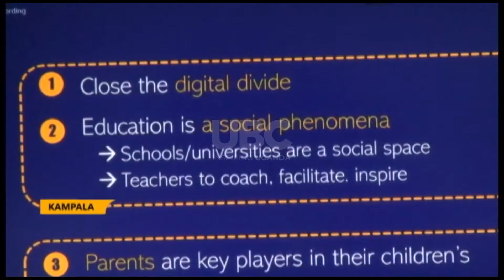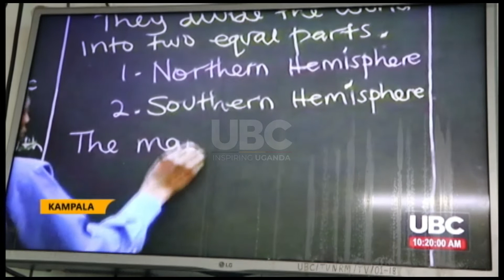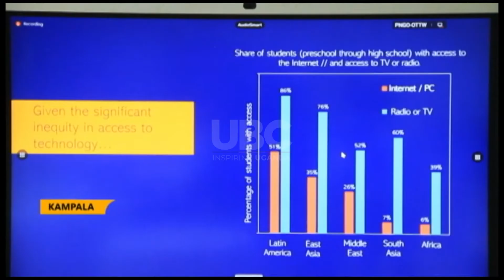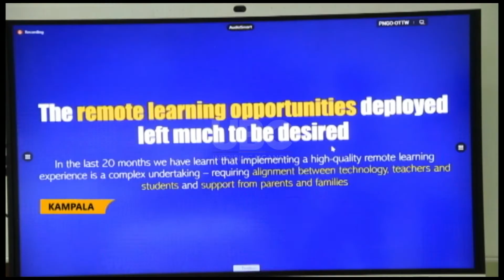Schools Re-opening: 30% pupils, 4000 schools may not to resume – World Bank